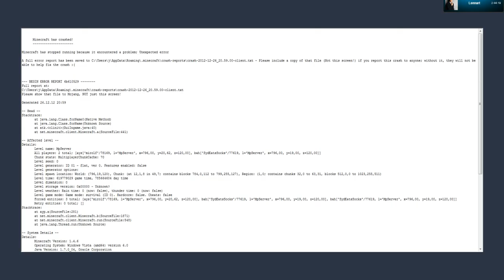Lets Play Minecraft-HungerGames Folge : #001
Das ist ein Versuch eines 720p Videos , Die nächsten Monate werden jedoch in 480p hochgeladen,da ich beim codieren der ersten Videos etwas nicht beachtet habe.

Du möchtest auch Survivalgames spielen ? Hier ist die Server IP , von dem Server auf dem ich aufnehme : funville.eu